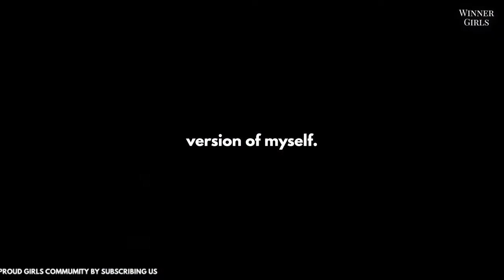How I become the BEST IN BOLLYWOOD? | Alia Bhatt | Motivation | English Speech | Winner Girls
Alia Bhatt, is an Indian actress, model, and singer with twelve successful movies to her credit. Alia, daughter of ace director Mahesh Bhatt, completed her high school at Jamnabai Narsee School IB in May 2011 after which she started her career in Bollywood as a lead role in the film Student Of The Year, directed by Karan Johar.

Speaker: Alia Bhatt

1)This video has no negative impact on the original works (It would actually be positive for them)
2)This video is also for teaching purposes.
3)It is not transformative in nature.
4)I only used bits and pieces of videos to get the point across where necessary.

"Winner Girls" does not own the rights to these video clips.